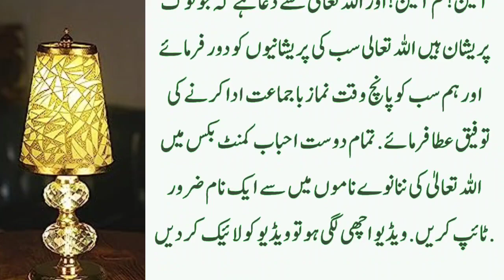Surah Fatiha, Surah ikhlas, surah Kausar ki Takat Dekhna Chahte Ho?| Quran ka wazifa | Dolat ki dua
knowledge inner